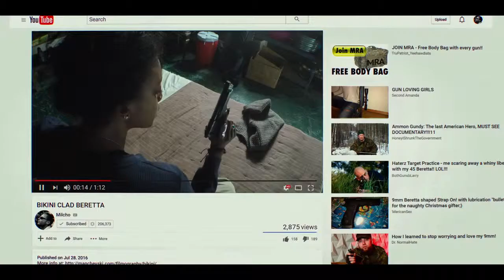Bikini Moon Trailer Cinequest 2018